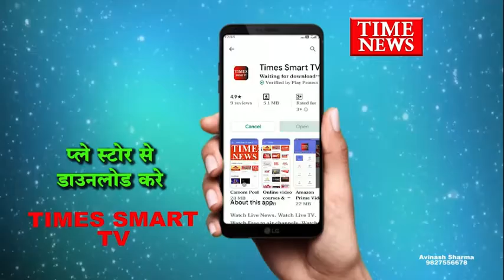इंदौर में 18 से कम उम्र वालों का सीरो सर्वे को लेकर एक महत्वपूर्ण बैठक आयोजित की गई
कोरोना की तीसरी संभावित लहर में बच्चों के संक्रमित होने के खतरे की आशंका को देखते हुए जिला प्रशासन ने बच्चों में एंटीबॉडी का पता लगाने के लिए सीरो सर्वे मंगलवार से शुरू करने जा रही है जिसके लिए प्रशासन ने नगर निगम स्वास्थ्य विभाग के साथ मिलकर व्यवस्थाएं पूरी कर ली है। सीरो सर्वे के लिए 50 टीम बनाई गई है। जो इंदौर के 85 वार्ड में से 25 वार्ड से सैंपल लेंगे। 1800 सैंपल टीम को इकट्ठा करना है जिसके लिए 1 सप्ताह का समय आवंटित किया गया है लेकिन कलेक्टर के द्वारा इन टीमों से कहा गया है यह काम बहुत छोटा है इसे मात्र एक से ढक  दिन में ही पूरा करें जिससे जल्द से जल्द सैंपल का टेस्ट करके एंटीबॉडी का पता लगाया जा सके। सीरो सर्वे टीम में आशा कार्यकर्ता, महिला आंगनवाड़ी कार्यकर्ता, एएनएम, नर्स, जोनल मेडिकल ऑफिसर,तहसीलदार नायब तहसीलदार,एसडीएम,
एनजीओ को शामिल किया गया है। सीरो सर्वे को लेकर रविंद्र नाट्य ग्रह मैं एक महत्वपूर्ण बैठक आयोजित की गई ।

जिसमें कलेक्टर और संभाग कमिश्नर ने टीम को प्रशिक्षण दिया कलेक्टर ने सर्वे टीम के और अधिकारियों से 121 चर्चा कर सर इस दौरान होने वाली समस्याओं को समझा और दिशा निर्देश दिए कि सैंपल कैसे लेना है किस तरह खट्टा करना है और बच्चों को टेंपरिंग देने के लिए परिवार के लोगों को कैसे कन्वेंस करना है इन तमाम बिंदुओं पर कलेक्टर मनीष सिंह के द्वारा टीम को प्रशिक्षण दिया गया कलेक्टर ने करीब 2 घंटे टीम के साथ वन टू वन चर्चा की।  बैठक में मेडिकल कॉलेज डीन,अपर कलेक्टर, मुख्य चिकित्सा अधिकारी भी रहे शामिल। कलेक्टर ने इस दौरान एसडीएम और सर्वे टीम से पूछा टेंपल इन कैसे करेंगे और अभी तक कोविड-19 कर सैंपल कैसे ले रहे हैं इस दौरान कुछ अधिकारियों द्वारा संतोष जवाब नहीं मिलने पर उन्हें फटकार भी लगाई और समझाइश दी टीम को हर परिस्थितियों और चुनौतियों का सामना करते हुए जल्द से जल्द सैंपल को इकट्ठा करना है इसमें किसी प्रकार की लापरवाही बर्दाश्त नहीं की जाएगी चुनौती बड़ी है लेकिन कम समय में इसे पूरा भी करना है क्योंकि देश में केरल और आसपास के कई राज्यों में जिस तरीके से कोरोना के केस लगातार बढ़ते जा रहे हैं उससे पहले के टेस्टिंग करना बहुत जरूरी है क्योंकि तीसरी लहर में सबसे ज्यादा खतरा बच्चों के लिए है, ऐसी संभावित आशंका हैं।